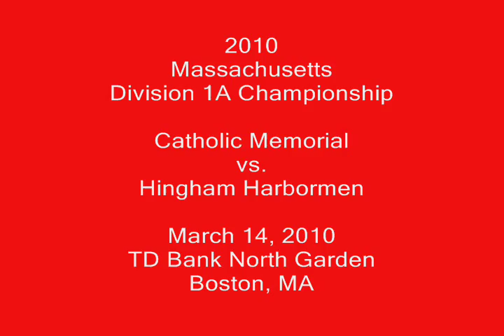Quest Fulfilled - Hingham Harbormen's 2010 Super 8 Victory Over CM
The Hingham Harbormen's epic 1-0 win over Catholic Memorial in the 2010 Super 8 Championship game at TD BankNorth Garden.